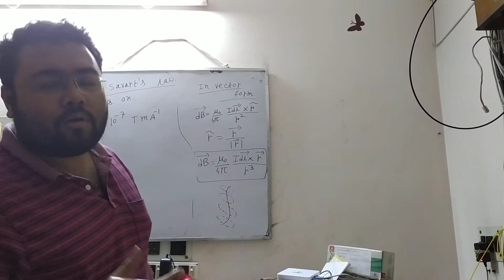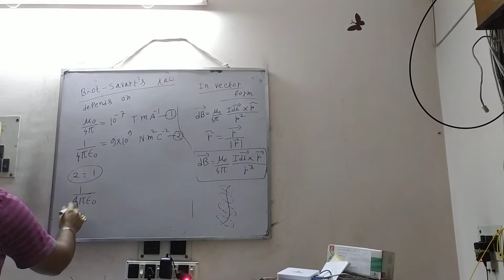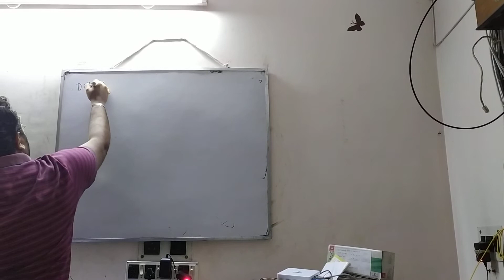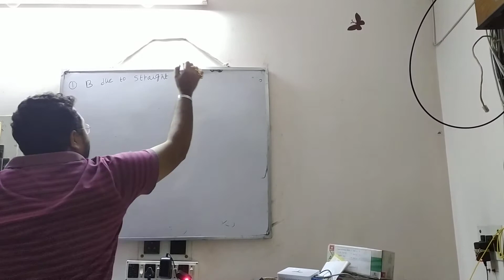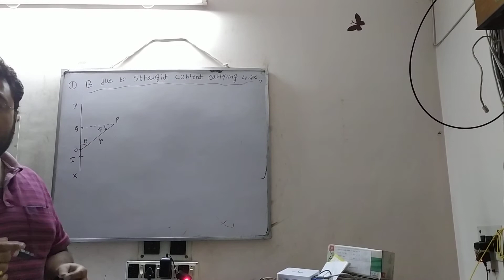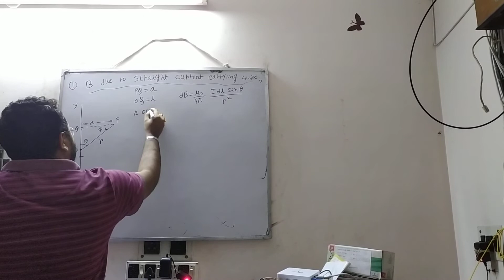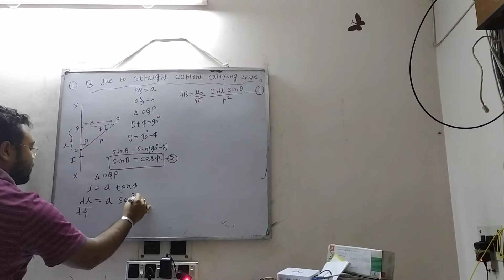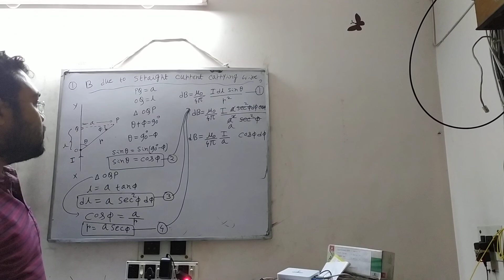12 th Board Magnetic effect of current | Lecture - 3| Anirban Sir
12 th Board Magnetic effect of current | Lecture - 3 | | Anirban Sir